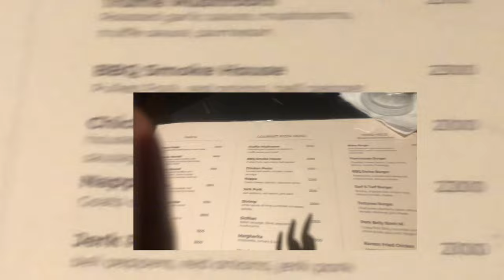Fromage Brasserie||It’s my birthday||BoujeeBecky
It’s my birthday Vlog
Thanks to all well
Wishers did my lovely day I appreciate every msgs every call to every one that reached out I am thankful . Spam the comments with Happy birthday BoujeeBecky.